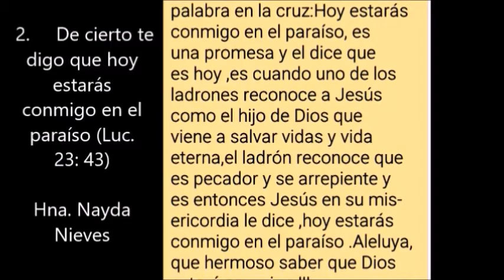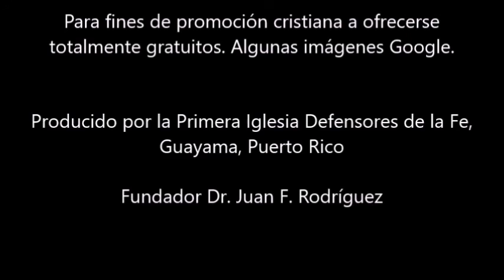LAS SIETE PALABRAS-Defensores de la Fe, Guayama PR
MARZO 2021
Predicadores invitados
-Dra. Ramonita de L. Díaz Jimenez
-Hna. María del Carmen Reyes
-Dra. Alma Tatum
-Rev. Carlos Alamo
-Rev.Betsy Senquiz